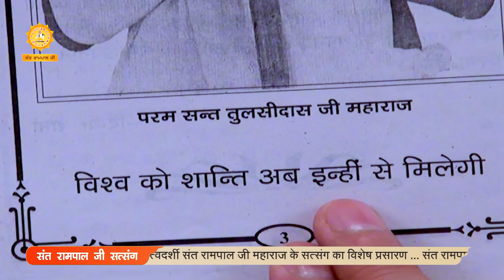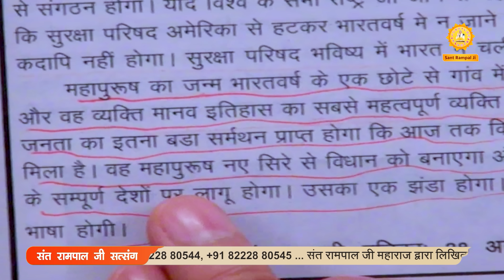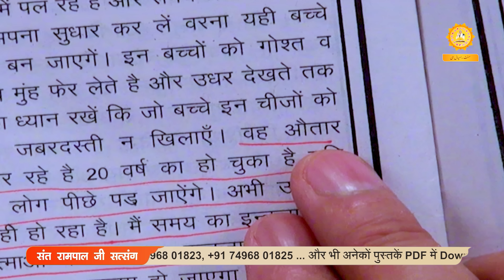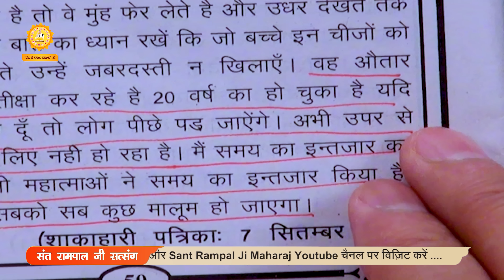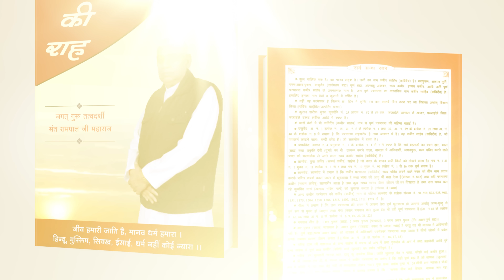संत रामपाल जी के विषय में जयगुरुदेव की भविष्यवाणी | Sant Rampal Ji Satsang | SATLOK ASHRAM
अधिक जानकारी के लिए विज़िट करें: jagatgururampalji.org/